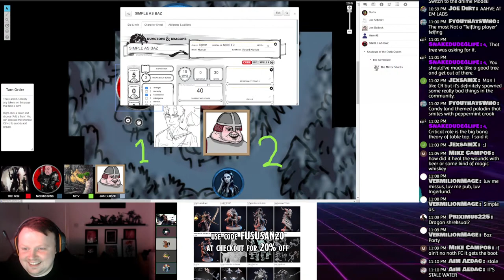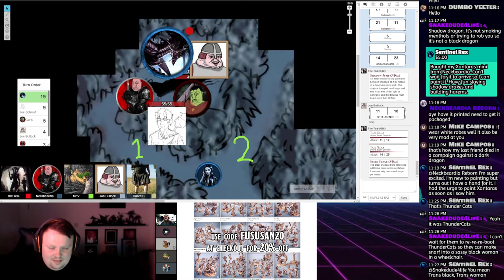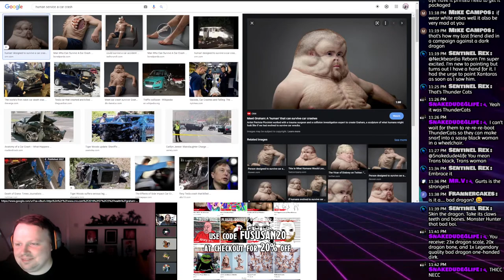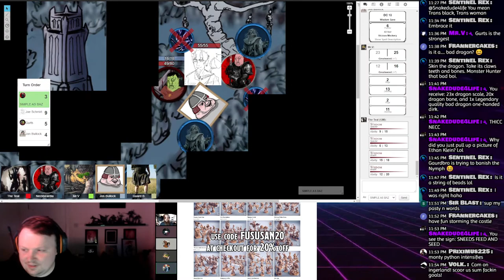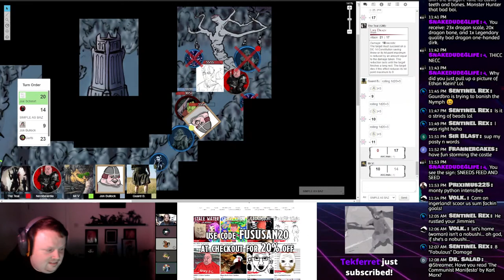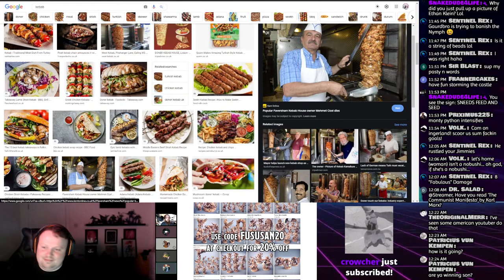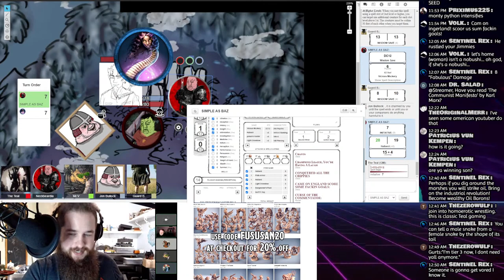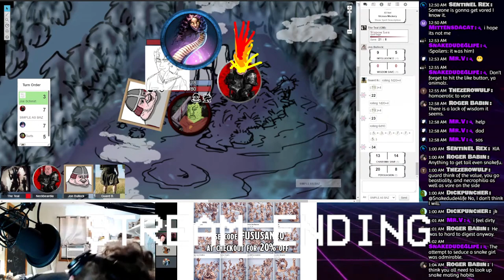🔴 D&D Live | Sunday Stream | CAM ON INGERLAND #2